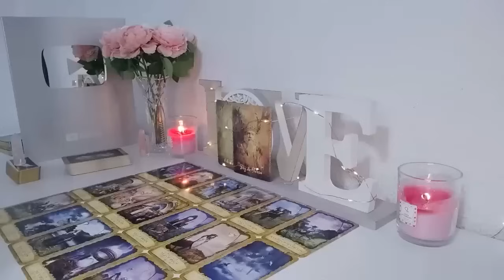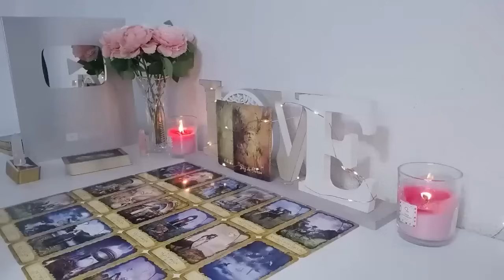CANCER 🤩A LARGE SUM OF MONEY & A LOT OF ATTENTION FROM SOMEONE WHO WAS IGNORING YOU 💰 SEPTEMBER 2024